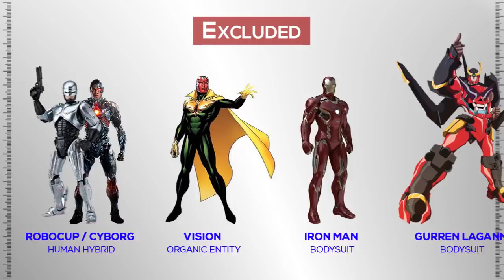Strongest Robots in the Universe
Robots! They already started to make the leap from sci-fi trope to actual reality. So today, we rank the strongest robots in the universe.
Please note we have limited this to only artificial intelligence entities.
As it rules out organic entities, cyborgs, bodysuits and non-autonomous drones.